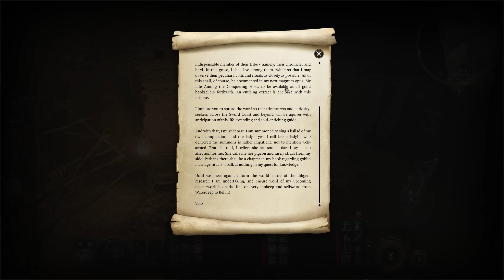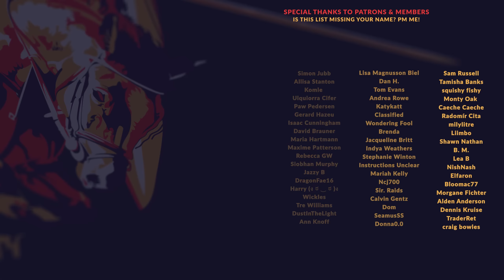DWARF DRUID | EP09. THE DEVIL YOU KNOW - Baldur's Gate 3 Let's Play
Baldur's Gate 3 is finally here, and we're diving into this let's play with a Dwarf Druid - Beâr Thrylls! What does Chaotic Good look like? This might be it...